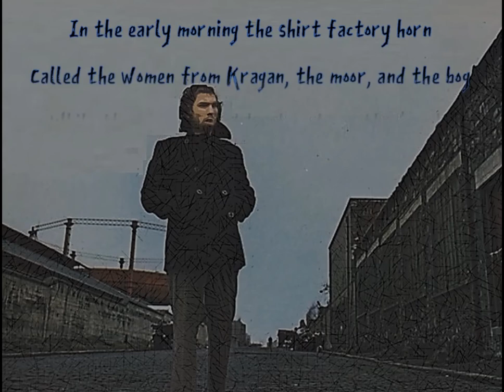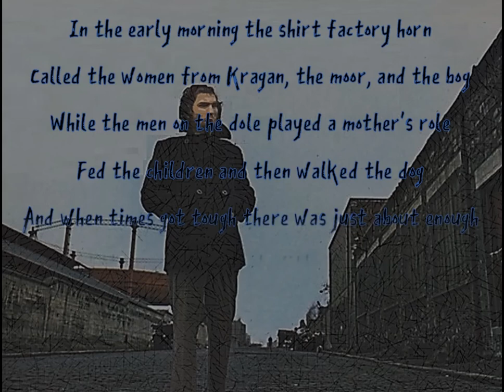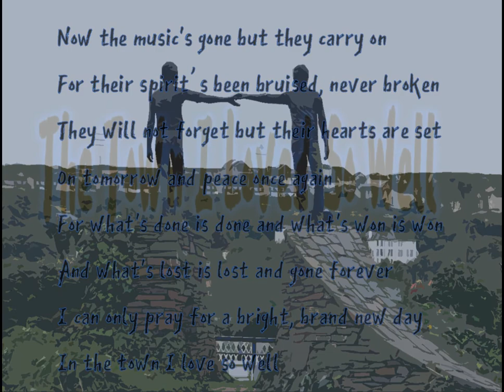The Town I Loved So Well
'The Town I Loved So Well', a song .by Phil Coulter.
Read By Jim Ward